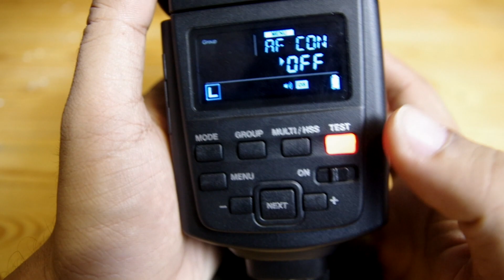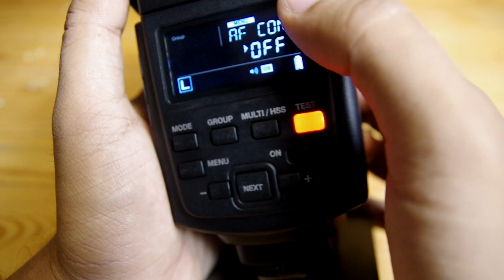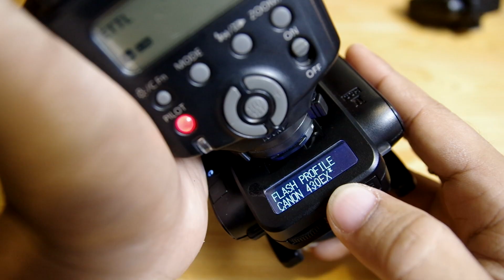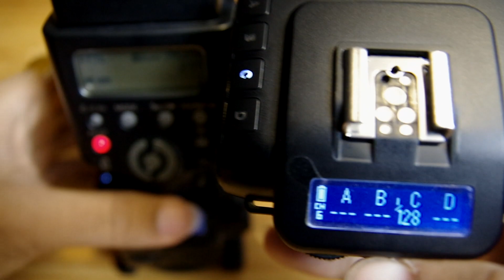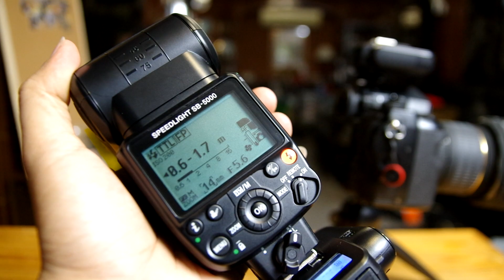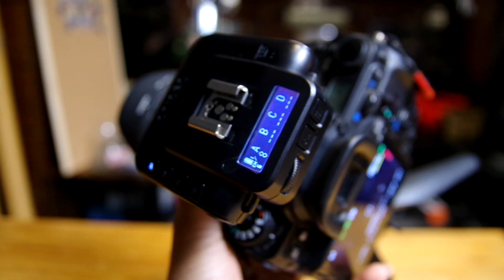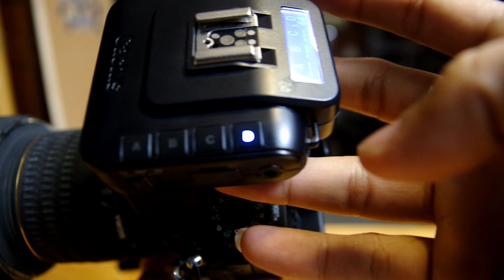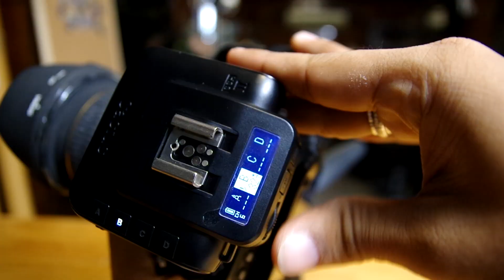รีวิวแฟลช+ทริกเกอร์ Cactus (Part1) Cactus RF60X / Wireless Flash Transceiver V6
รีวิวแฟลช+ทริกเกอร์ Cactus (Part1)
Cactus RF60X / Wireless Flash Transceiver V6
Inverse square law กฎกำลังสองผกผัน (ทฤษฎีหางแสง)
Unboxing
Cactus RF60X Wireless HSS / FP Flash
ชอบแนวไหนบอกได้ครับผม : D
รับถ่ายรูปงานรับปริญญา ท่องเที่ยว งานแต่ง พรีเวดดิ้ง รูปโปรไฟล์ งานสตู
เห็นภาพสวยๆอย่างนี้ราคาไม่แพงอย่างที่คิดนะครับ ; )
โทร 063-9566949 (นันท์)
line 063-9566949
Fotocandiny; pre-wedding, wedding, graduation, fashion, product, food or travel photography.
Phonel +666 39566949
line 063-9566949